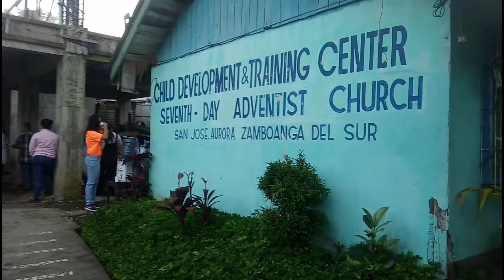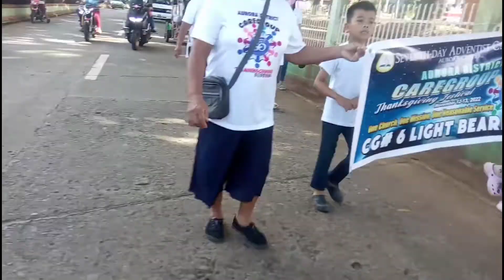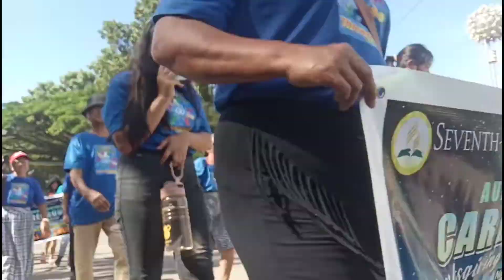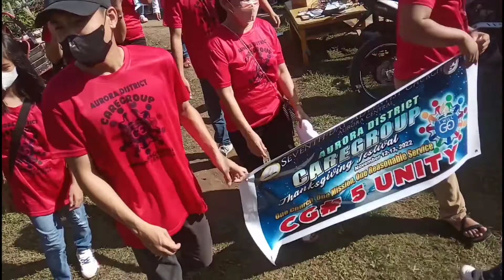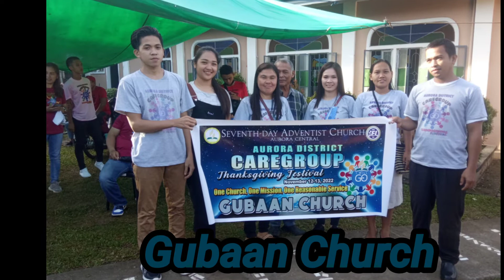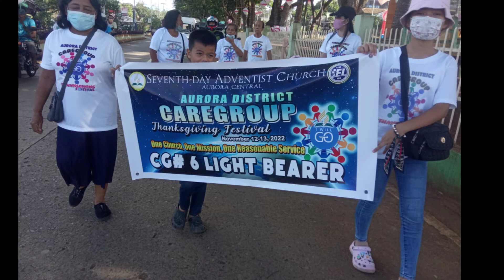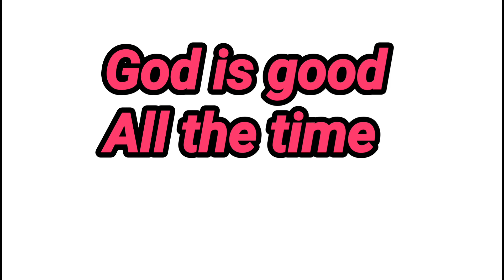Aurora District CareGroup Thanksgiving Festival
Theme:

     One Church
     One Mission
     One Reasonable Service